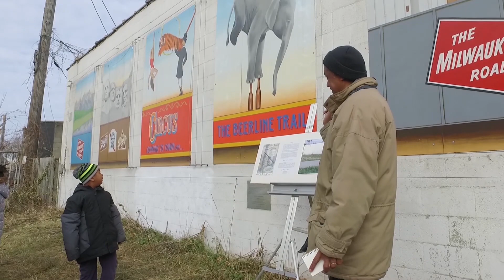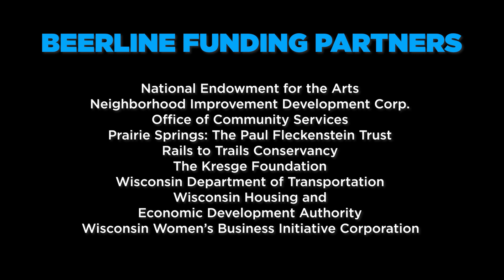Beerline Trail Lifeways Plan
For more information about the project and how to get involved